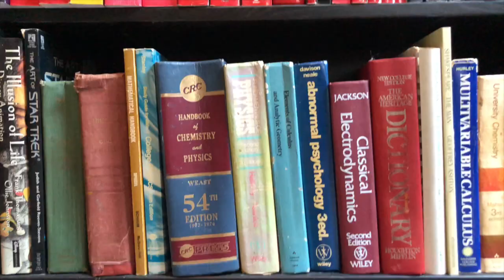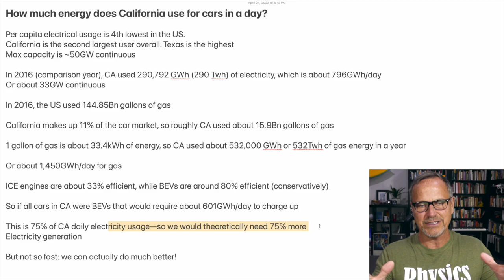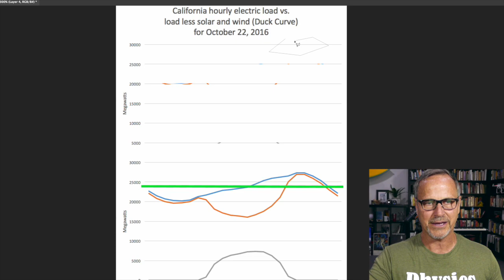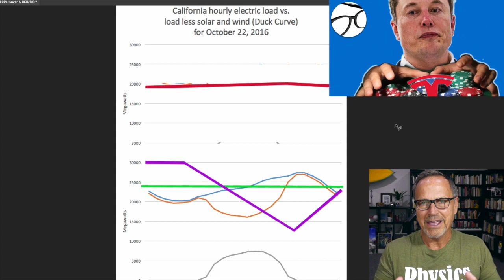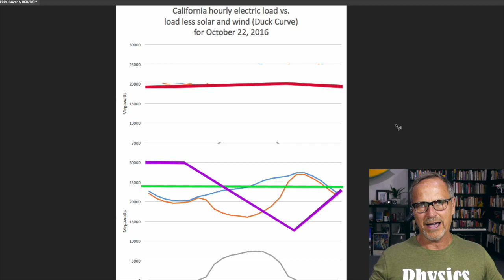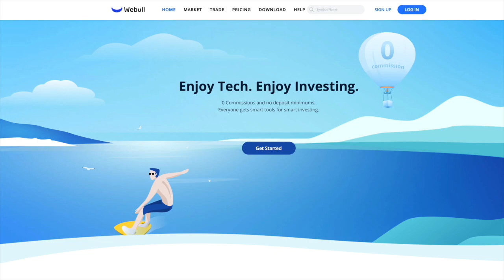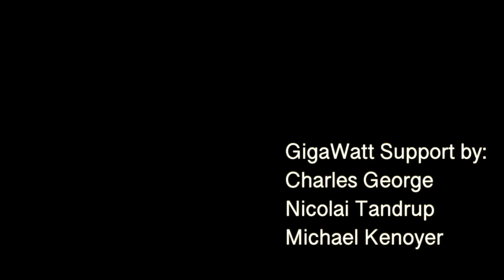Will Tesla KILL the POWER GRID?! The numbers show EVs might actually help!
Many people believe that the global electrical grid will collapse as Tesla and other EVs come online. I decided to run the numbers and determine if this is actually true. Using California in 2016 as my test case, I worked through the math and came up with a result that might surprise you

**JOWUA:
use the Promotion Code: DRKNOW5

No, Tesla and EVs will NOT KILL THE POWER GRID! They MIGHT HELP--the numbers show why!